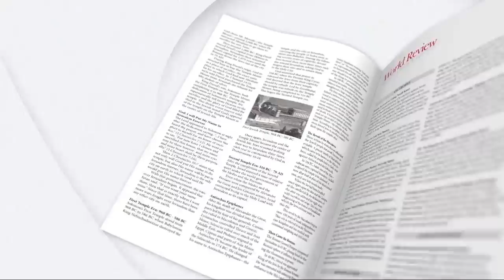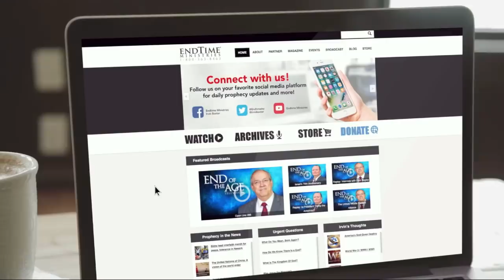Promise of the First and Second Coming of Jesus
Watch End of the Age LIVE weekdays at 3:00 PM CST.